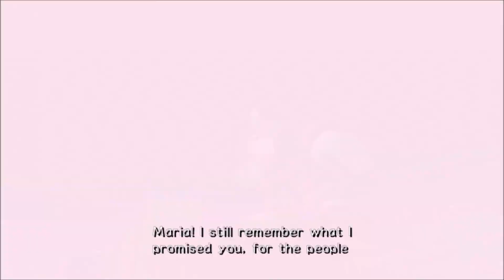Matt & Liam Play Sonic Adventure 2- MAAARRIIIAAAA (Part 10)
On this episode of Sonic Adventure 2, we finally get some lip-smacking lore about the ultimate lifeform! Also, Shadow waving his arms around is really cute.